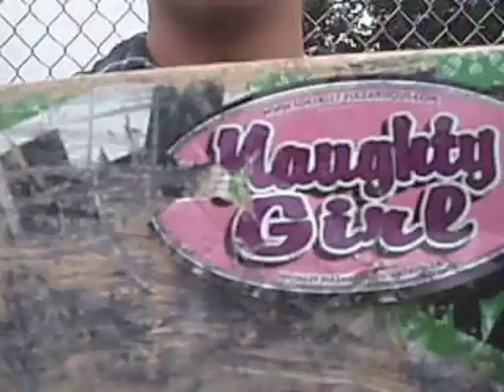4 da homeez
4 daygo